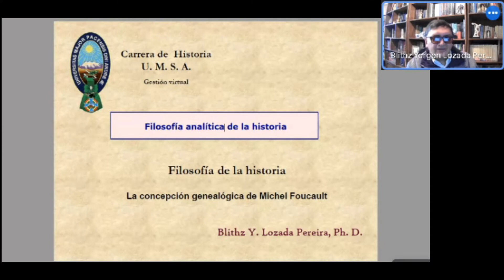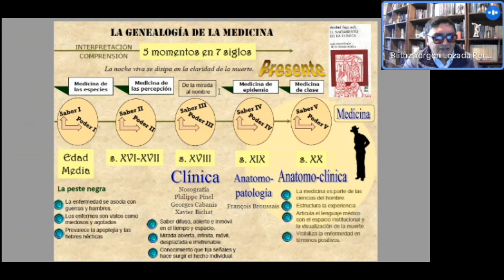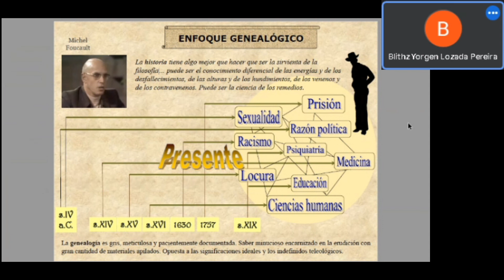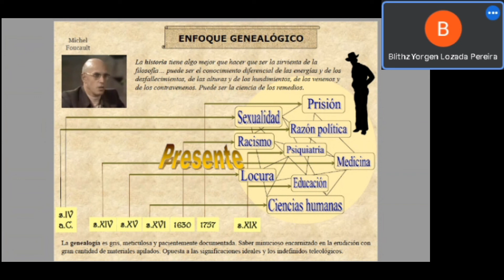Dr. Blihtz Lozada, Carrera de historia, Filosofía de la historia 014/2022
CARRERA DE HISTORIA
Asignatura: Filosofía de la historia
Docente: Blithz Yorgen Lozada Pereira, Ph. D.